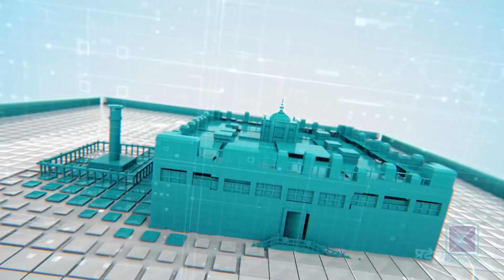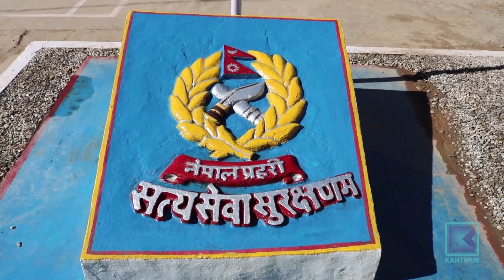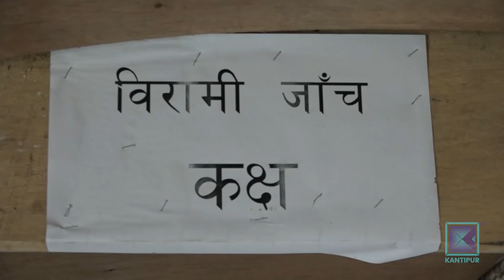Pradesh Bishesh | प्रदेश विशेष, २२ बैशाख २०७७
* संक्रमितको सम्पर्कमा पुग्नेको पहिचान भए पनि परीक्षण अवरूद्ध / रूपन्देहीमा किटकै अभाव ।

* महोत्तरीमा विषाक्त मदिराले सातामा १२ को मृत्यु / स्थानीय भन्छन्, अवैध मदिरा कारोबारमा प्रहरीकै संलग्नता ।

* द्वन्द्व सकिएको डेढ दशकपछि पनि रोल्पामा बम र बन्दुककै त्रास / बेवारिसे हतियार खोजिदिन आग्रह ।

* लम्बिँदो लकडाउनले दीर्घरोगीलाई समस्या/ औषधी सकिएपछि रोगले च्याप्दै ।

This program was aired on Kantipur Television on 04 May 2020 at 7:30 PM.